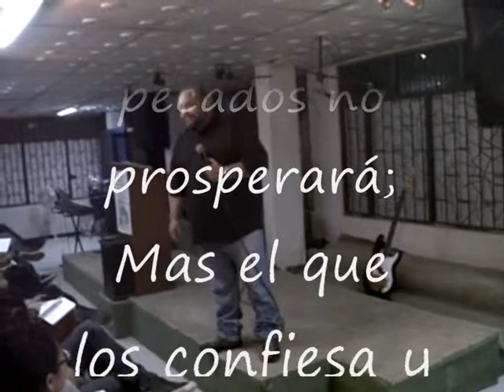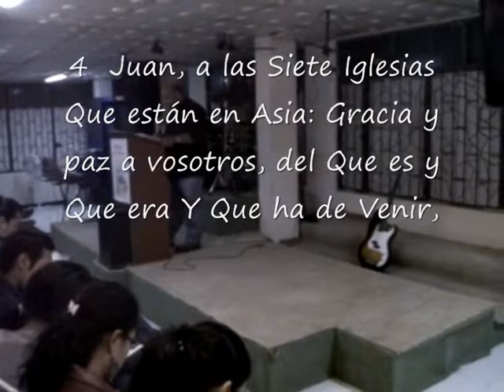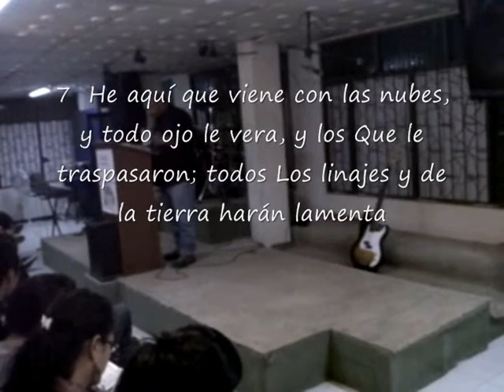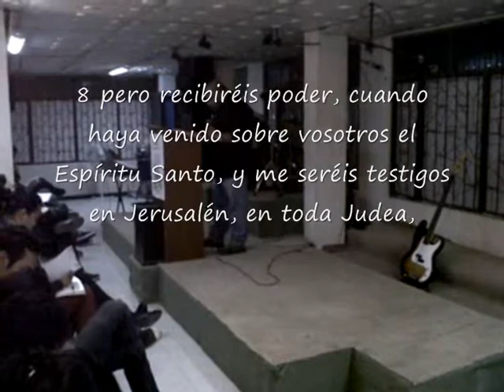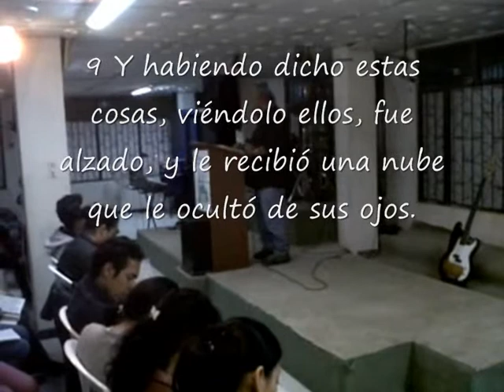apocalipsis capitulo 1 parte 5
Pastor Juan Carlos Caro Iglesia Cemfaa (Centro Familiar de Alabanza y Adoración) tema, Apocalipsis una bendicion para el que cree en Jesús, ubicación Colombia, Bogota, Bario Bilbao suba